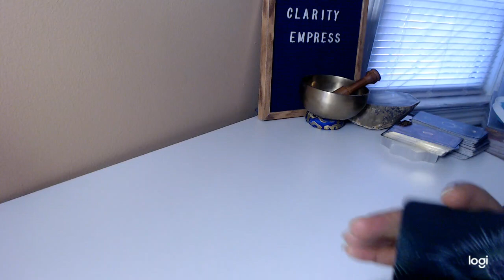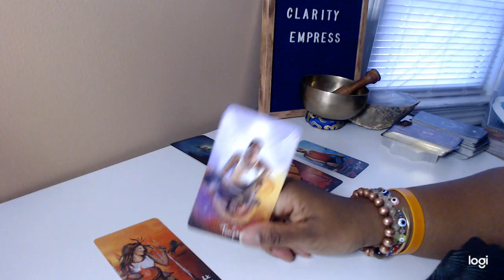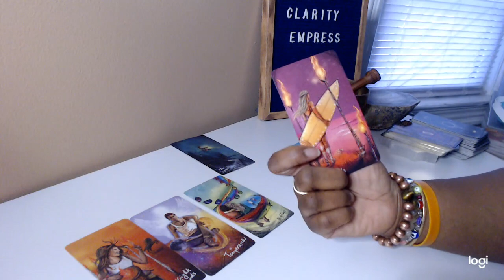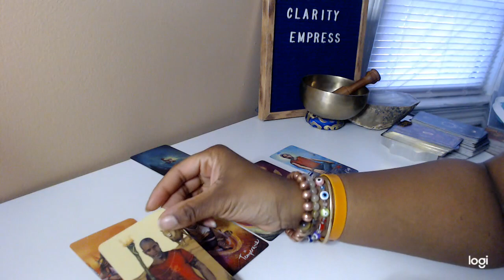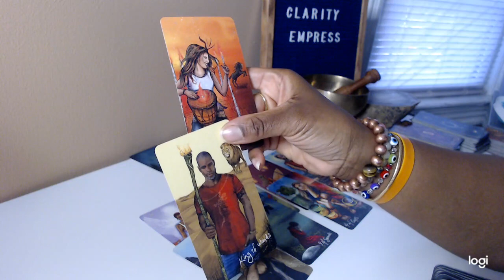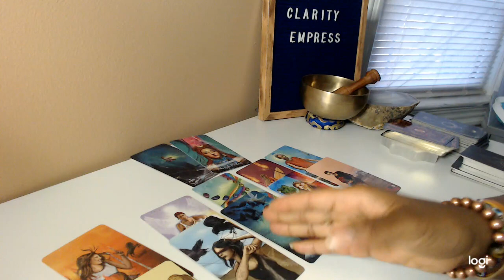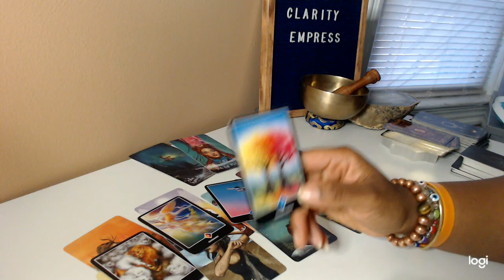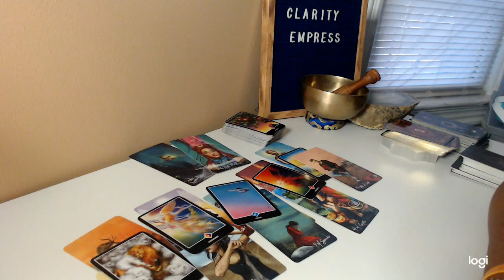Happy New Year Pisces Love is in the air!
Amazon wish list:  coming soon